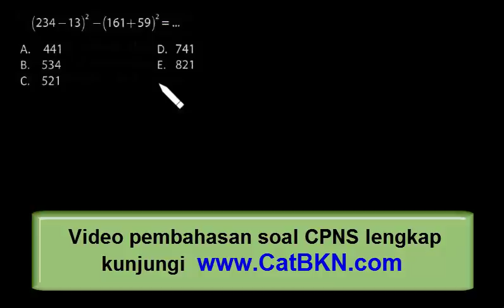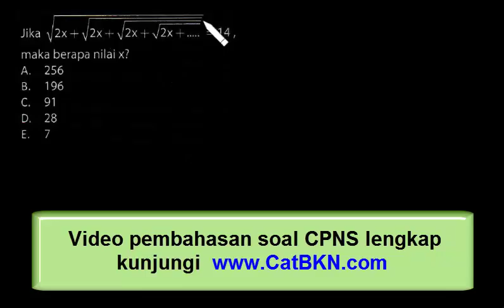Soal CPNS 2018 dan Pembahasan TIU Sering Muncul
Soal cpns 2018 dan pembahasan tiu sering muncul saat tes yang dijelaskan secar rinci agar mudah dipelajarisoal